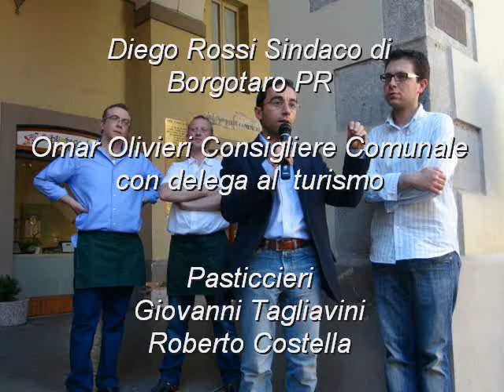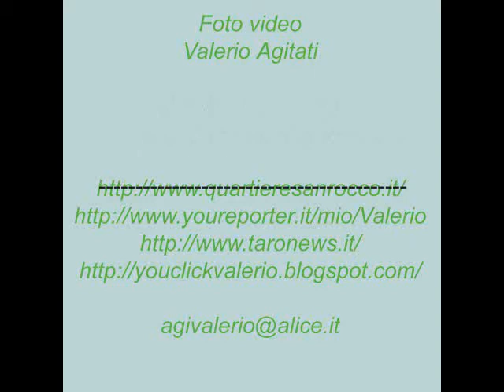Festa degli Amor 2012 ringraziamenti 17-06-2012.wmv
Piazza Manara
Festa degli Amor
Degustazioni di Amor dei  pasticcieri locali, un dolce  tipico  di Borgotaro